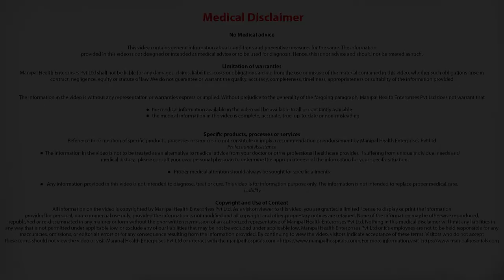How long does TAVI surgery take? What are possible complications | Best Cardiology Hospital In India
Dr.(Prof) Ranjan Shetty explains How long does TAVI surgery take? What are the possible complications and how long will I be in the hospital post surgery?

Our superlative cardiac experts handle the most delicate of cardiac cases across all ages. Their range of treatment expertise includes the entire spectrum of cardiac conditions including congenital heart disease, coronary artery disease, heart rhythm disorders, disorders of heart failure, and valvular disease. Best in their speciality, our team of eminent echo cardiologists, electrophysiologists, interventional cardiologists, radiologists and cardiovascular surgeons are skilled in treating the most challenging of heart conditions including paediatric surgeries even in the newborn.